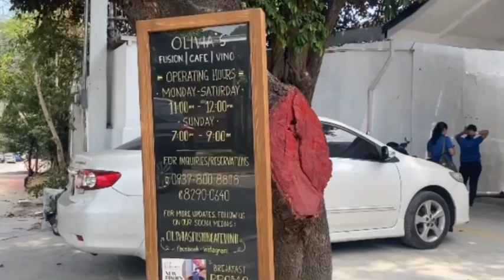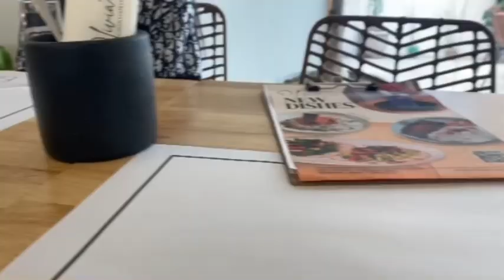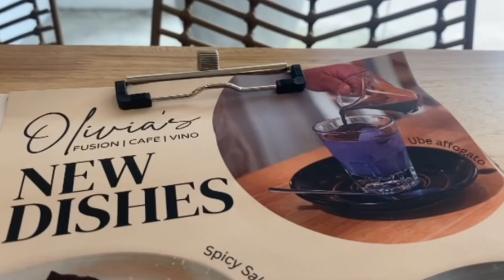Vlog#12: CAFE RECOMMENDATION 4thSTOP @ OLIVIA’S CAFE